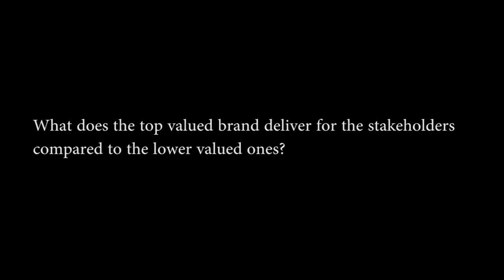Marketers talk about the importance of the valuation of a brand in delivering results